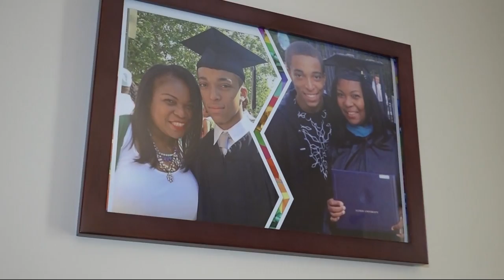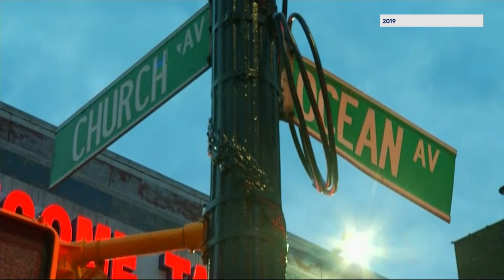5-year anniversary marked of college student fatally shot in East Flatbush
The five-year anniversary was marked of a college student who was fatally shot in East Flatbush.